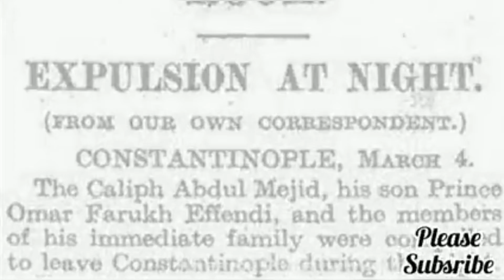Rare Footage of Ottomans umpire